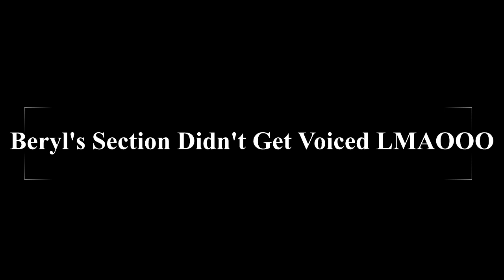[Voiced] Wodime's Memories of Team A - Fate/Grand Order Lostbelt 5.2: Olympus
The dream of a hero who saved the world with his friends.

Please press the buttons if it's no trouble.